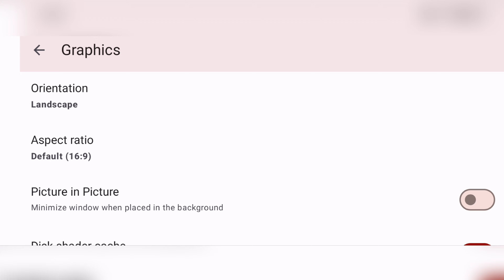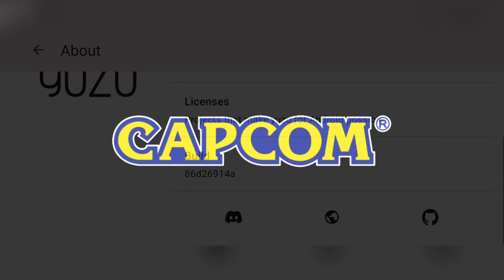Resident Evil Revelations | Yuzu(EA)86d26914a | OnePlus 12 | 24GB/1TB | Snapdragon 8 Gen 3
" The critically-acclaimed survival horror title takes players back to the events that took place between Resident Evil 4 and Resident Evil 5, revealing the truth about the T-Abyss virus.

Resident Evil Revelations features series favourites Jill Valentine and Chris Redfield, plus their respective BSAA partners – Parker Luciani and Jessica Sherawat. The action begins onboard a supposedly abandoned cruise ship, the Queen Zenobia, where horrors lurk around every corner, before players head for the mainland and the devastated city of Terragrigia.

With limited ammo and weapons available, the race is on to survive the horror of Resident Evil Revelations.

Enhance your gameplay experience even further with additional motion controls that let you aim and wield your weapons with greater accuracy on Nintendo Switch. "

yuzu (ver. 86d26914a) - Early Access is an emulator for Android, enabling you to play your favorite hybrid-console's games on your phone! Features include:

- Support for various built-in features: motion controls, splitscreen multiplayer/local co-op, and more

yuzu Early Access
- This paid release provides some exciting benefits over the free release of yuzu

EARLY ACCESS BENEFITS
- Cutting-edge features and speed improvements
- Early access to in-development updates
- Prioritized support
- The warm feeling that you're helping preserve video game history
- Our eternal gratitude

The yuzu app does not include any games, or copyrighted system files. You are legally required to dump your games, keys, and firmware files to use with yuzu.

The yuzu app is licensed by the GNU GPL v3, and the full source code is available on GitHub

If you have any questions on how to setup yuzu, please reference our QuickStart Guide